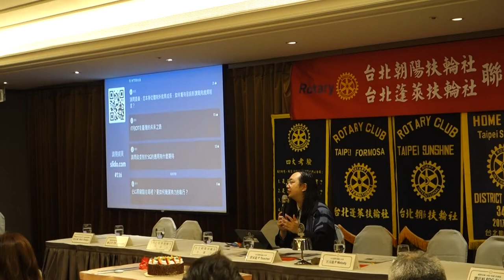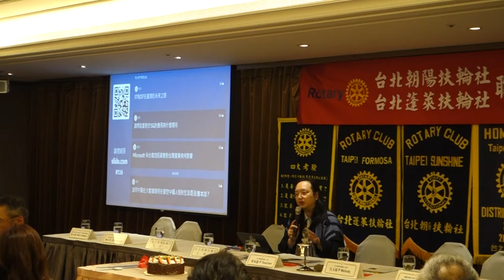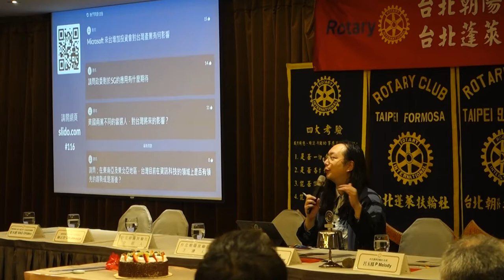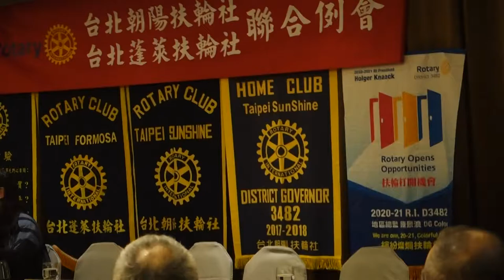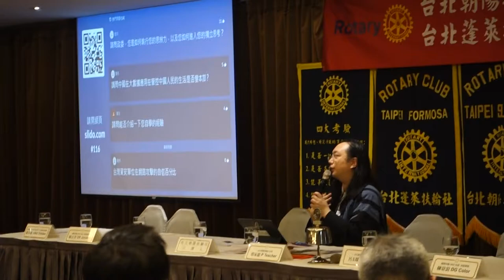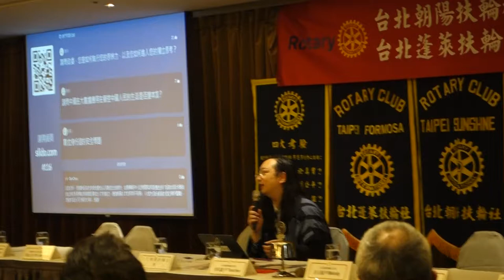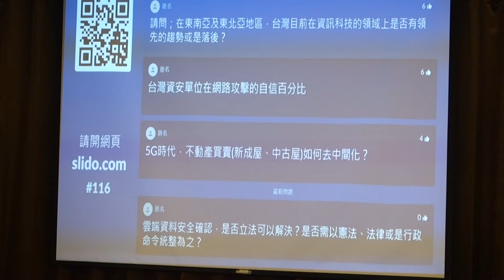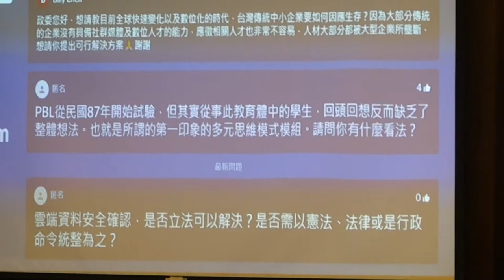2020-11-06 唐鳳於「朝陽、蓬萊扶輪社聯合例會」演講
（鏡頭搖晃，請斟酌觀賞）